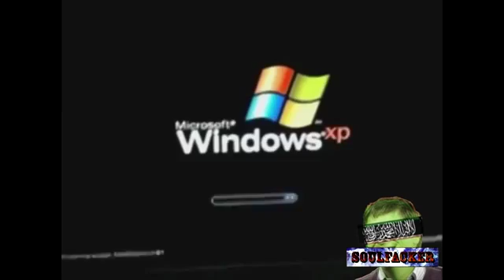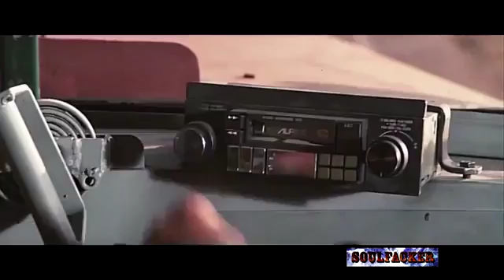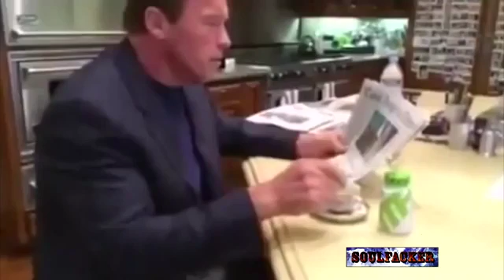САМАЯ РЖАЧНАЯ ПОДБОРКА УГАРНЫХ ВИДЕОПРИКОЛОВ!!!